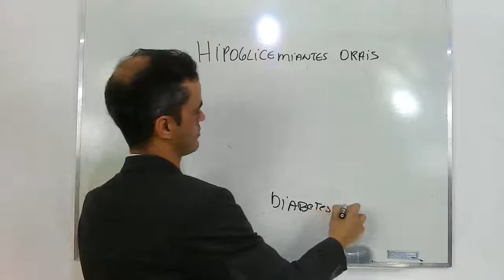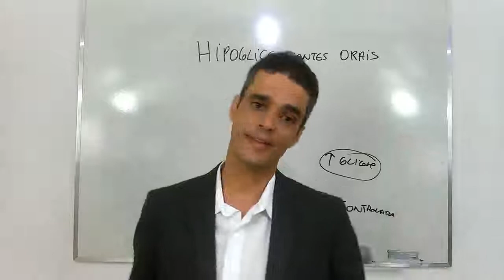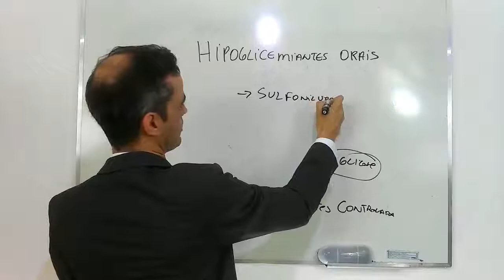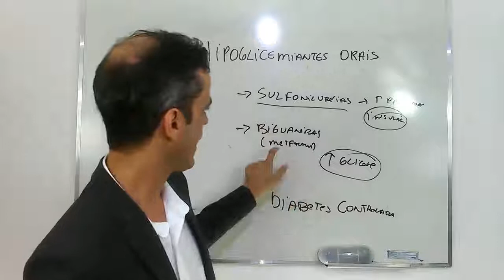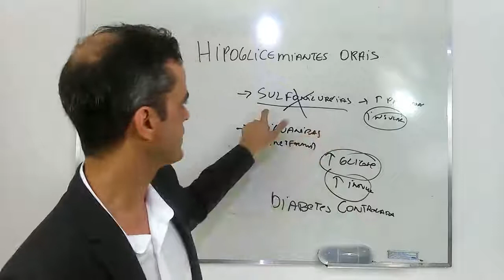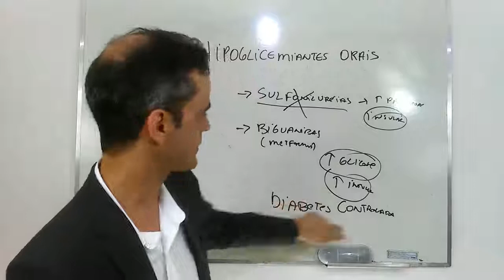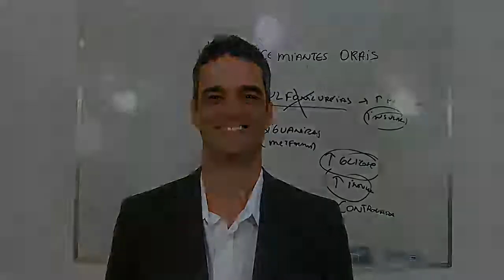➦O Que São Hipoglicemiantes Orais?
Clique Aqui ➦ e Conheça o Método Para Controlar a Diabetes em 30 Dias de Forma Natural.

HIPOGLICEMIANTES

São medicamentos que são tomados por via oral, que por diferentes formas, dependendo de sua classe, provocam uma diminuição da glicemia plasmática (nível de açúcar do sangue). Dessa forma, são medicamentos largamente utilizados no manejo do Diabetes Melitus Tipo 2. Permitem seu controle e evitam complicações inerentes a essa doença.

Sulfoniluréias (SU)

São hipoglicemiantes cujo mecanismo básico de ação é estimular diretamente a liberação de insulina em pacientes que possuem células betas viáveis, ou seja, que ainda são capazes de produzir um pouco de insulina. Há além disso um aumento na atividade da insulina, aumento da utilização periférica de glicose, supressão da produção hepática de glicose .

São fatores que indicam que o uso desse medicamento pode ser benéfico: idade acima de 40 anos, peso entre 110% e 160% do peso ideal, duração da doença menor que cinco anos, necessidade de insulina menor que 40 UI/dia, glicemia de jejum menor que 200 mg/dl.
Os efeitos colaterais mais frequentes são ganho de peso e hipoglicemia, embora haja relatos de reações cutâneas. Pode-se observar também alteração de função hepática.

Pacientes com diminuição da função renal e hepatica devem evitar o uso de Sulfoniluréias. Além disso, não deve ser utilizado em gestantes ou em mulheres amamentando.

São medicamentos dessa classe:

– Clorpropramida (DiabineseR)
– Glibenclamida (DaonilR)
– Glipizida (MinidiabR)
– Glicazida (DiamicronR)
– Glimepirida (AmarylR)

Meglitinidas

São hipoglicemiantes que provocam um aumento da secreção de insulina. Devem ser usados antes das refeições principais; são absorvidos e metabolizados rapidamente pelo fígado e excretados pela bile e/ou urina. Podem ser usados em associação com metformina com melhor controle glicêmico.

Os efeitos adversos mais comuns foram hipoglicemia (causam hipoglicemia com menor freqüência que as sulfoniluréias), infecções do trato respiratório superior, tontura e dor, pequeno ganho de peso.

– Repaglinida (PrandinR)
– Nateglinida (StarlixR)
Biguanidas

São medicamentos que modificam o metabolismo dos carboidratos e lipídios (gorduras). Causam um aumento da sensibilidade à insulina, ou seja, diminuem a resistência periférica a insulina, e reduzem a produção hepática de glicose por diminuição da glicogenólise (transformação de glicogênio em glicose) e da gliconeogênese (formação de glicogênio).

É droga de primeira opção para pacientes obesos.
Os efeitos colaterais mais comuns são diarréia, náuseas e cólica intestinal que normalmente desaparecem nas primeiras semanas.

Acidose lática é rara, mas se deve ter cautela em pacientes idosos com insuficiência cardíaca. Não deve ser usado em pacientes com disfunção renal e hepática.

A metformina deve ser descontinuada antes da administração de contraste iodado por via endovenosa e pode ser reintroduzida 48 horas após o procedimento ser realizado.

– metformina ((GlucoforminR)
– fenformina
Tiazolidinedionas

São hipoglicemiantes chamados de sensibilizadores da insulina pois aumentam a ação da insulina sem afetar sua secreção, ou seja, não aumentam a quantidade de insulina produzida no pâncreas e liberada na corrente sanguínea, apenas aumenta a ação da insulina normalmente presente. Há uma diminuição da produção hepática de glicose e um aumento do consumo de glicose no músculo, dependente de insulina.

Os efeitos colaterais mais freqüentes são infecção do trato respiratório superior e dor de cabeça, tontura, fraqueza. Não devem ser utilizadas por pessoas com disfunção hepática e insuficiência cardíaca.

A pioglitazona não deve ser usada em hepatopatas, apesar de não ter havido interação com os medicamentos metabolizados pelo sistema enzimático do citocromo P450.

Mulheres em uso de contraceptivos orais devem adicionar outros cuidados anticoncepcionais, uma vez que o nível plasmático do contraceptivo pode ser reduzido pelo uso concomitante da pioglitazona.

– Rosiglitazona (Avandia)
– Pioglitazona (Actos)

Inibidores de glicosidases intestinais

Essa classe de hipoglicemiante provoca uma redução na digestão e absorção dos carboidratos complexos,no intestino delgado, levando a uma queda no pico de glicose pós-prandial (após uma refeição). Devem ser administrados obrigatoriamente durante as refeições. Eles não provocam aumento de peso e hipoglicemia.

Os efeitos adversos são gastrointestinais (flatulência, diarréia e dor abdominal). Estão contra-indicados em pacientes com doença inflamatória intestinal crônica e evitados em pessoas com doença renal.

– Acarbose (Glucobay)